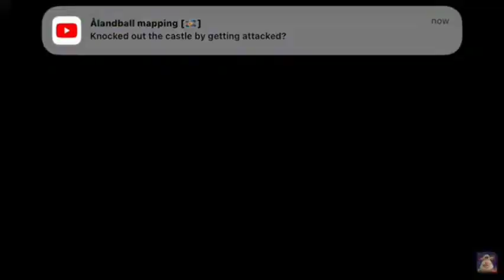HTFO6579's On Random:YTP BOOBA AND HTFO YTP ROUND 38 VS FISHSROS OR EVERYONE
+-+ Welcome +-+

+-+ The Note +-+
You Next @MacFish8322

+-+ The rules +-+
Dont Spam Me
Only English and Spanish
Don't Make Bad
Need Friends To Cool And Good
DONT HACK MY CHANNEL TO MY ACCOUNT
DONT HATE ME
Do My Friends If My Channels Is Good And Like Me
By This Make BoobaTube
YOU DONT NEED COPY MY CHANNEL
Do Good My Channel

+-+ Times +-+
Nothing